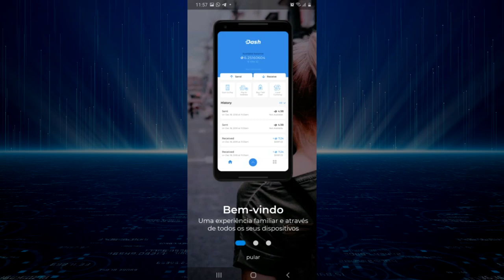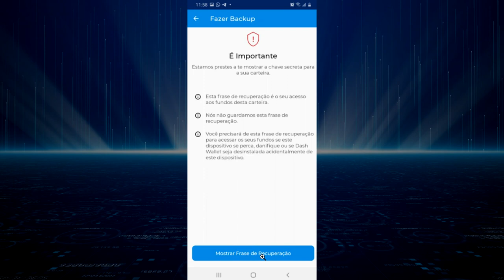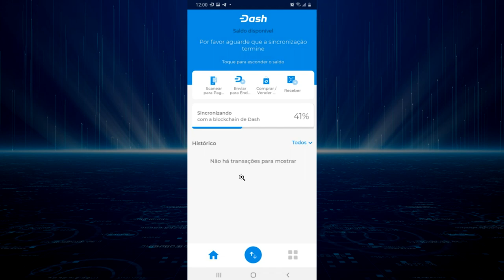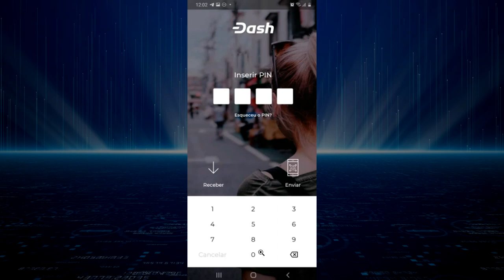Como baixar carteira DASH para android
Aprenda o passo a passo de como baixar sua carteira DASH no seu celular!

ᕭash ᕭinheiro ᕭigital - Site oficial em Português

Recursos do desenvolvedor:
► Guia do desenvolvedor do Dash Core - https: //

Dash é Digital Cash. Transações instantâneas e micro-taxas. Qualquer quantia, a qualquer hora, em qualquer lugar.